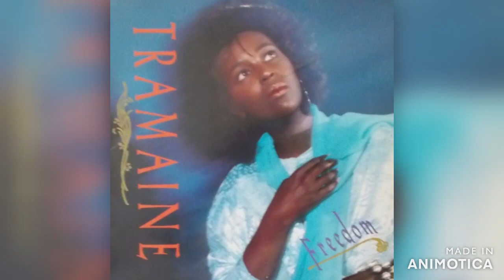Tramaine - Freedom 1987